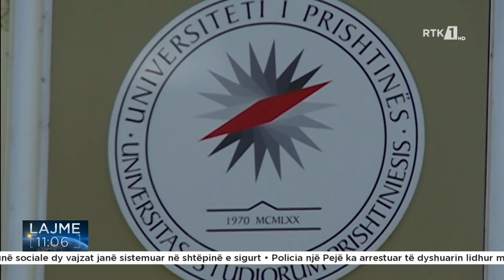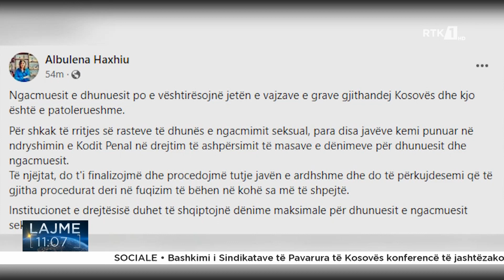Lajme 11:00 01.10.2022